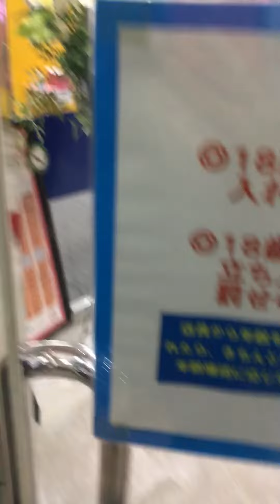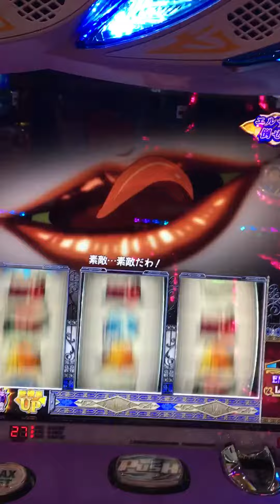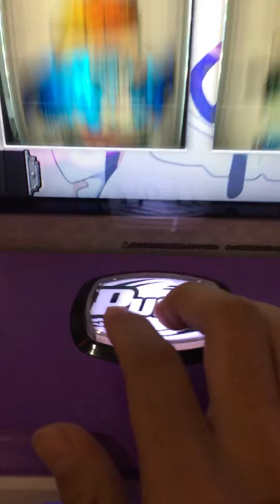RE:ゼロ白鯨討伐 実践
白鯨を追いかけ死に戻りを繰り返すなおまさ
ついに白鯨を発見！
激闘がついに幕を開ける！